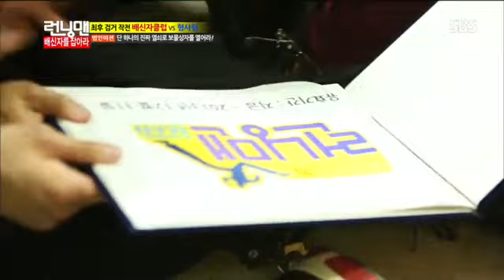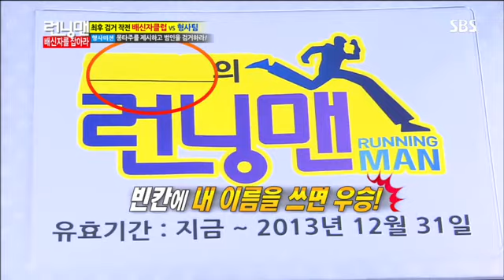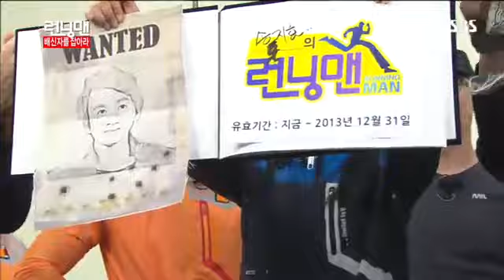런닝맨 엄정화,김상경 #18